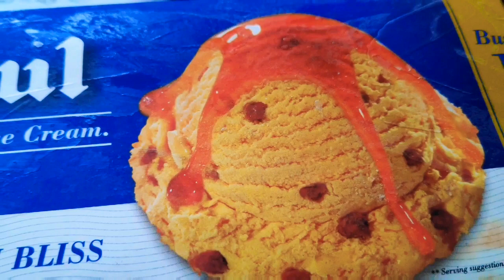ಗಡಬಡ ಐಸ್ ಕ್ರೀಂ/Instant ಗಡಬಡ ಐಸ್ ಕ್ರೀಂ/ಐಸ್ ಕ್ರೀಂ ಜೋತೆ ಇಷ್ಟವಾದ ಹಣ್ಣು ಸೇರಿಸಿ ಸವಿಯಿರಿ/Gadbag ice cream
Hello friends. today's my video is about. how to make GadBad Ice Cream in home with ready made ice cream.
You can you any kind of variety fruits. with your favourite flavour ice cream...

It's completely yummy you will feel. with fruits ice cream gives you more taste. and you will enjoy. and need more and more...GadBad Ice Cream.